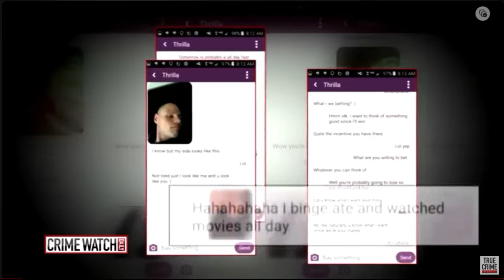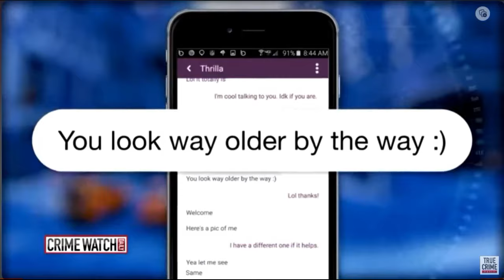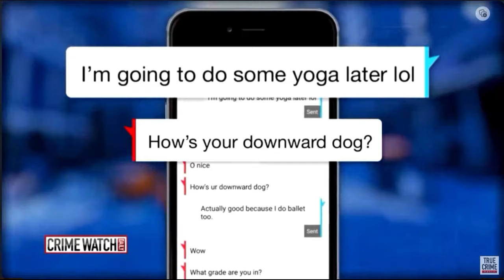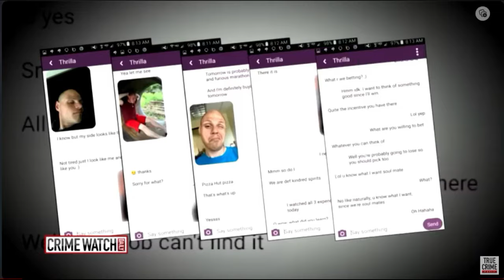THE MATH TUTOR PREDATOR | Mike Manzi, Chris Hansen, Reaction & Update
Hi guys, I really appreciate the love on this series, so I am reacting to another infamous predator.

If you like this video, please like it, there are plenty more predators to react to.